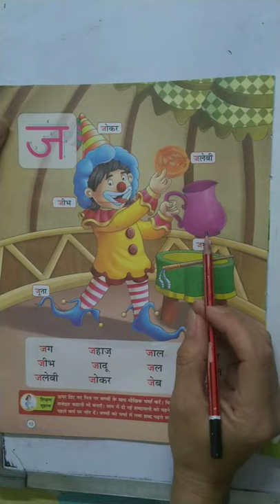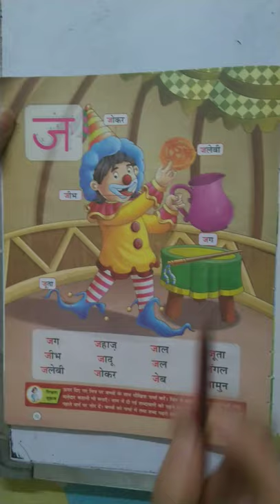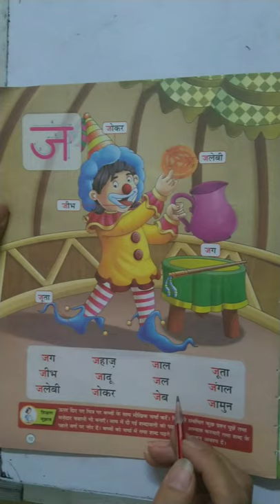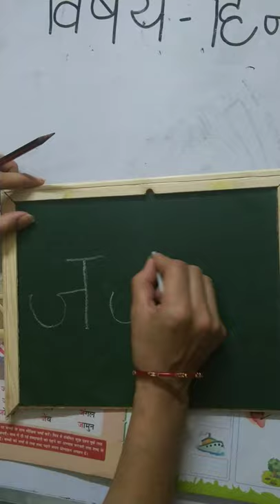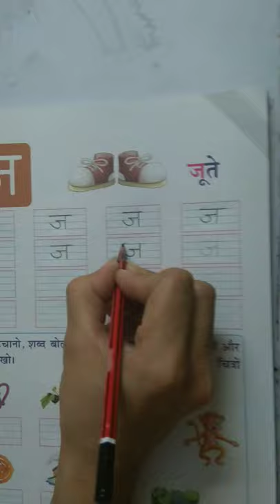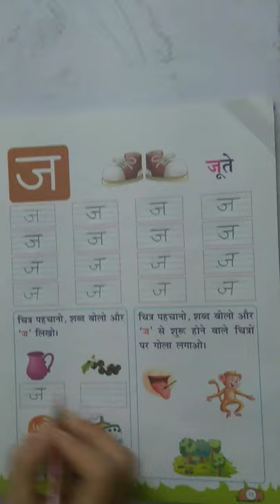Hindi Vyanjan 'ज'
STS HINDI